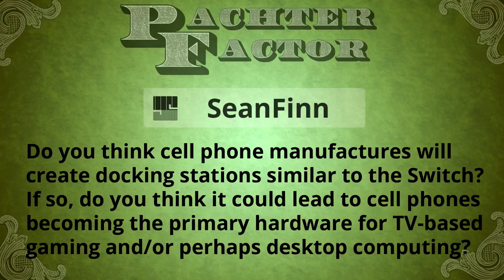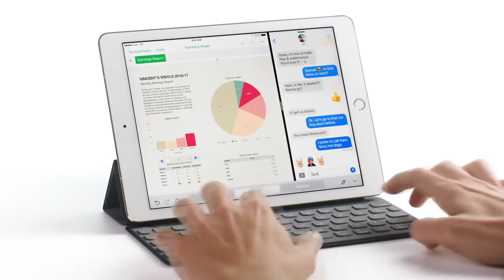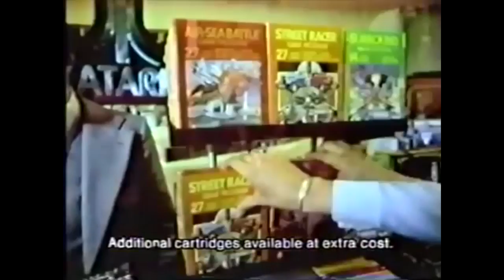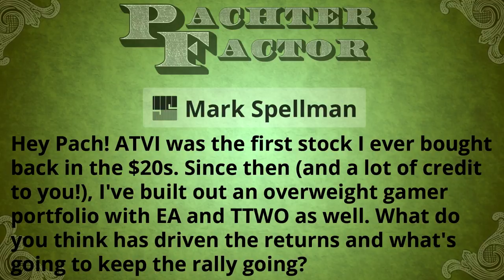Pachter Factor Episode 84: Ataribox!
Patrons get access to Pachter Factor a week early and MP3/podcast versions of the show. If you're already a patron at $2 per month or more, go here and click the Podcast option at the bottom of the player to permanently set up your feeds:

Pach shares his take on the Ataribox, the cost of season passes, docking stations for cell phones, the video game stock boom, and more!